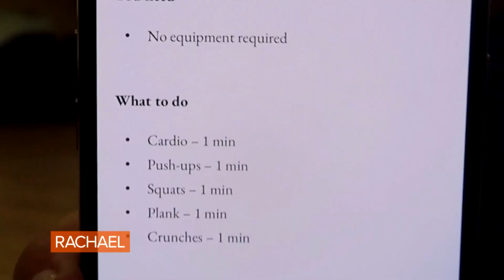YouTuber Follows Kardashian Trainer Gunnar Peterson's 28-Day Workout Plan – See Her Results!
"Gunnar Peterson is the man who shapes the bodies of some of the most famous female stars on the planet," YouTuber Hanna Coleman says.